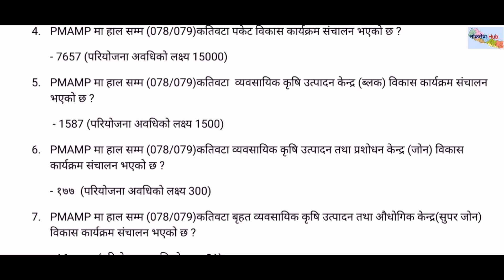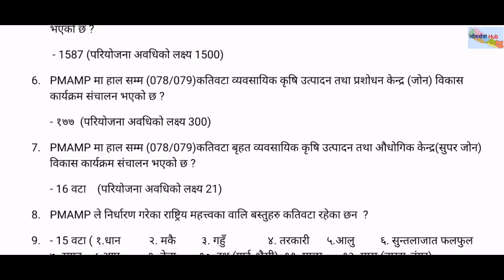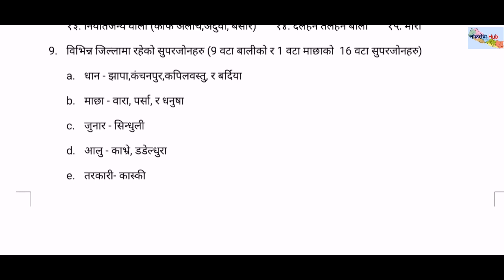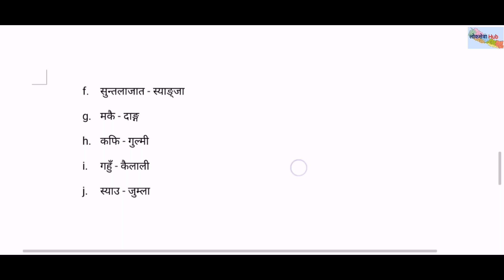प्रधानमन्त्री कृषि आधुनिकीकरण परियोजना सम्बन्धि जानकारीहरु र सोध्नसक्ने प्रश्नहरू सम्बन्धि PMAMP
प्रधानमन्त्री कृषि आधुनिकीकरण परियोजना सम्बन्धि जानकारीहरु र सोध्नसक्ने प्रश्नहरू सम्बन्धि
PMAMP related information